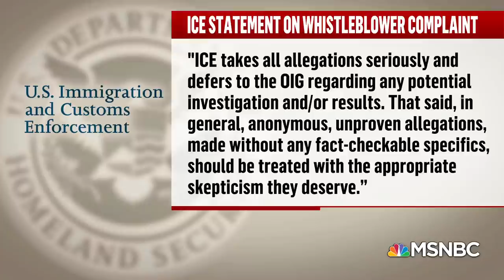Whistleblower Claims High Number Of Hysterectomies At ICE Detention Center In GA | MSNBC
NBC News reporter Julia Ainsley on the breaking story of an alarming whistleblower complaint that "high numbers" of female detained immigrants at an ICE detention center in Georgia received questionable hysterectomies while in ICE custody. Aired on 09/15/2020.

About Deadline White House: Before getting into cable news, Nicolle Wallace worked in politics, including as President George W. Bush’s communications director during his administration and for his 2004 re-election campaign. Those experiences helped contribute to the knowledge and unique point of view she brings to this program. Wallace leads dynamic discussions on the political stories driving the news cycle with Washington insiders and well-sourced journalists. She also provides in-depth reporting while delivering up-to-the-minute breaking news to viewers.